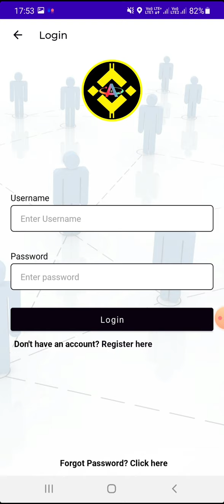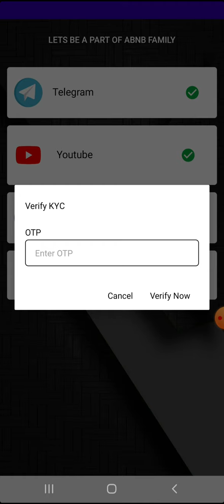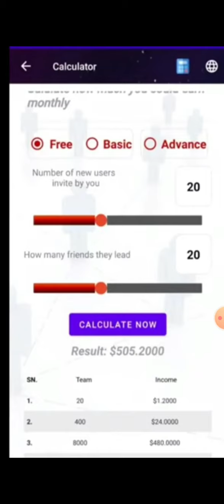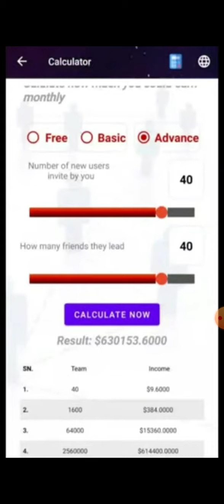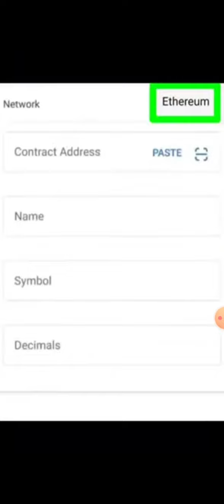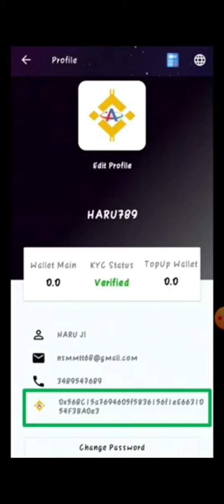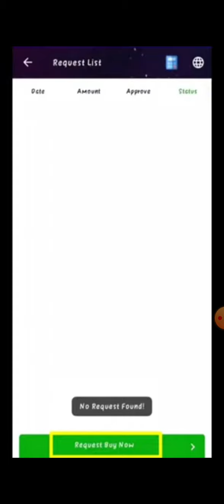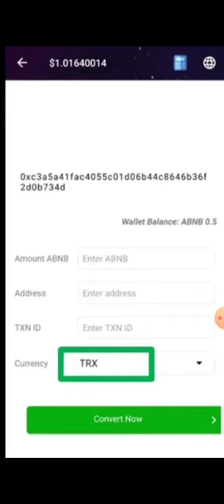ABNB COIN MINING FULL REVIEW BUY SELL ABNB FULL INFORMATION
Hi,
Inviting you to join ABNB an interesting app which provides you incredible offer, Refer and earn.

Use my referrer code:

TECHYUTM